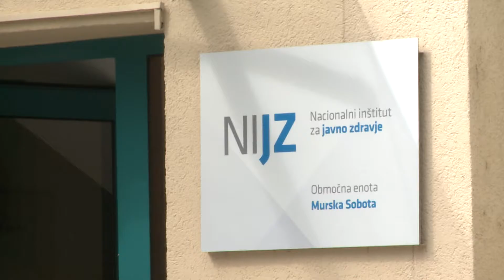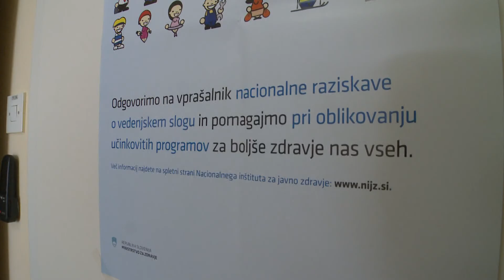Aktualno : Že peta raziskava Z zdravjem povezan vedenjski slog (08_07_2016)